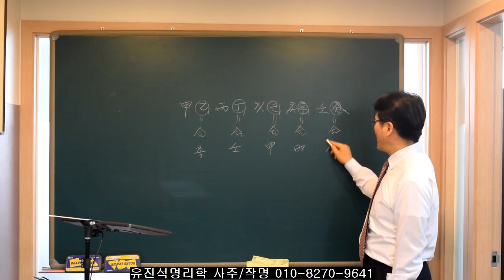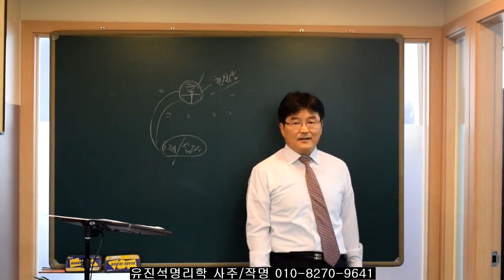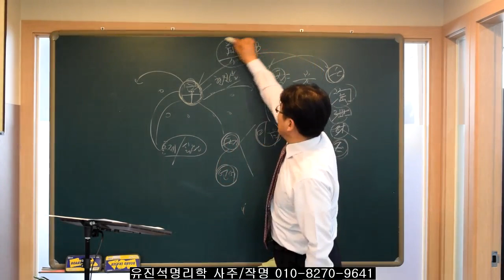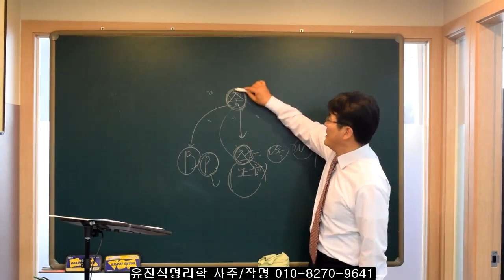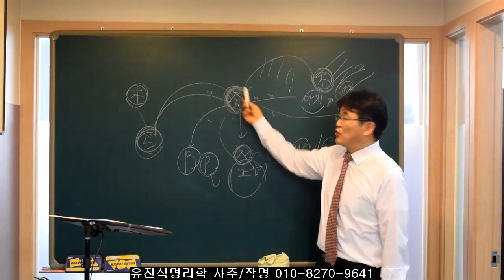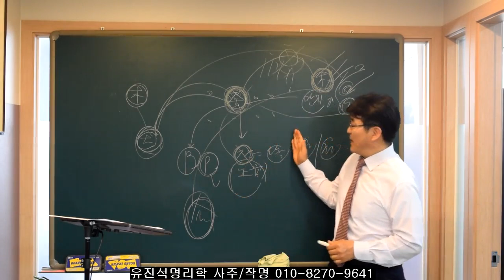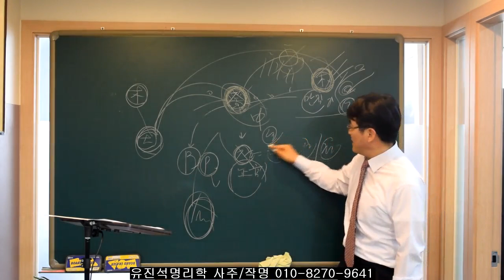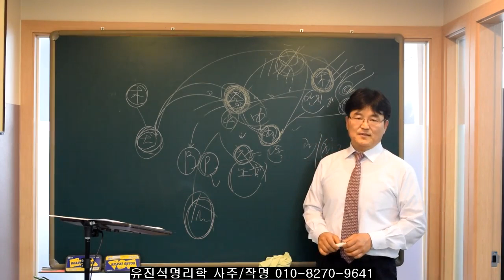-속편- 일간이 乙丁己辛癸 태생인 경우-오상유진석명리학강의